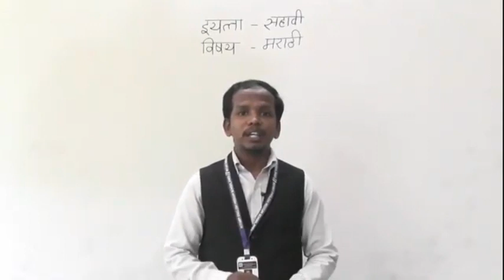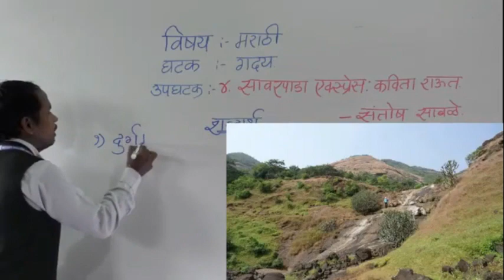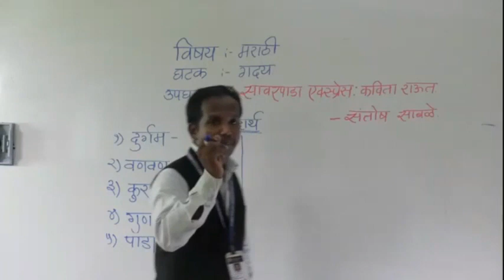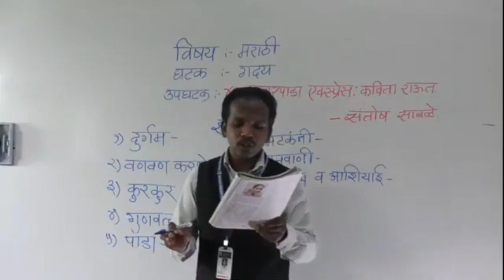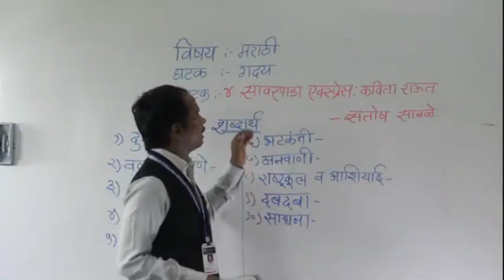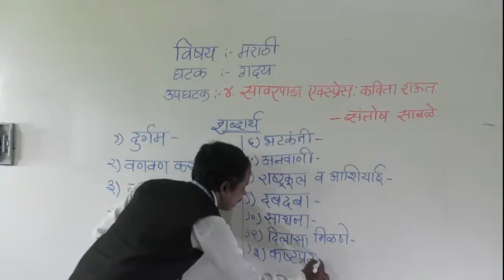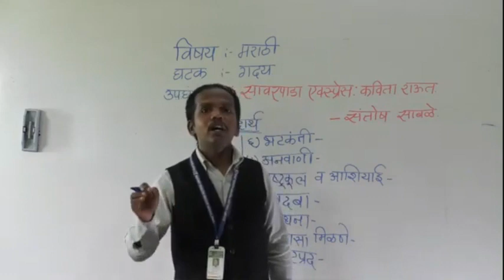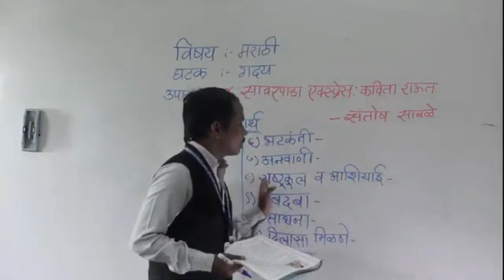Path 4 Savarpada Express Kavita Raut.